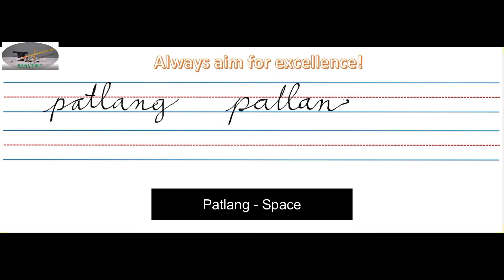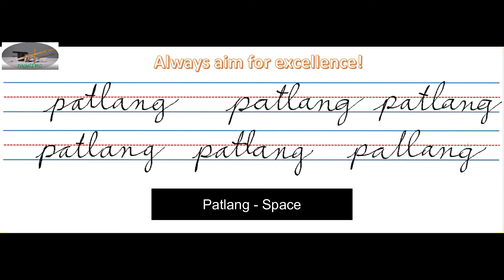Patlang - Space | Filipino - English translation | Cursive Writing | Gabay sa pag-aaral